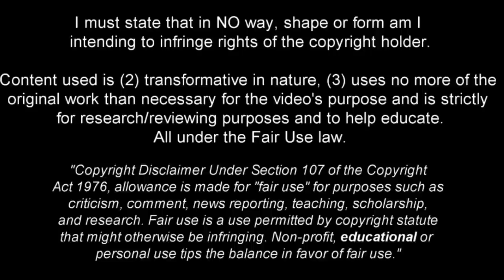Luka Romero - Welcome to Milan - 2023ᴴᴰ